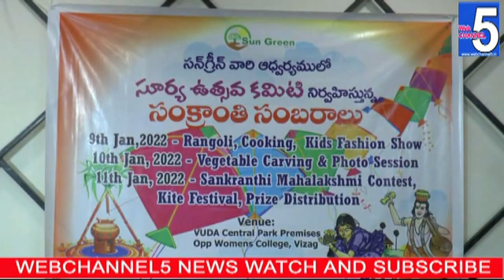సన్ గ్రీన్ ఆధ్వర్యంలో లో ఈనెల 9. 10. 11 తేదీల్లో సంక్రాంతి సంబరాలు